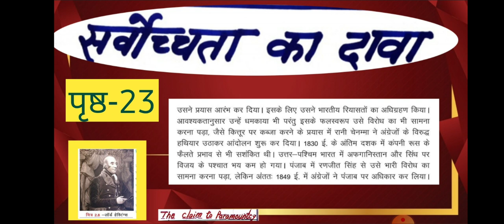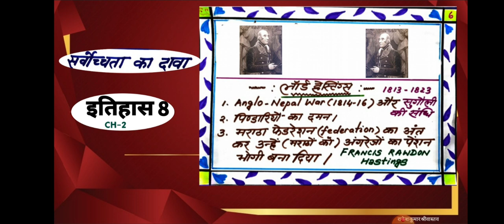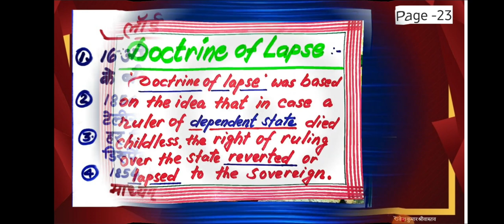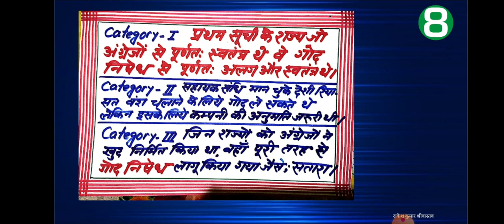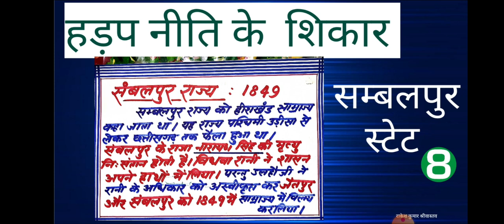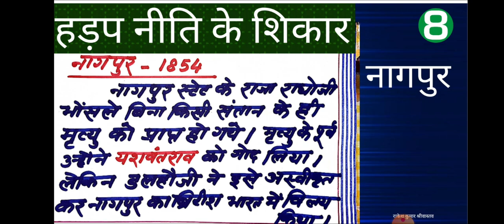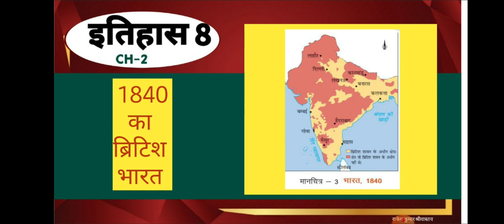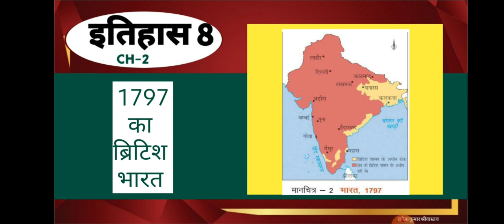HISTORY/STD 8/JCERT/CH-2/व्यापार से साम्राज्य तक/ सर्वोच्चता का दावा एवं राज्य हड़प की नीति